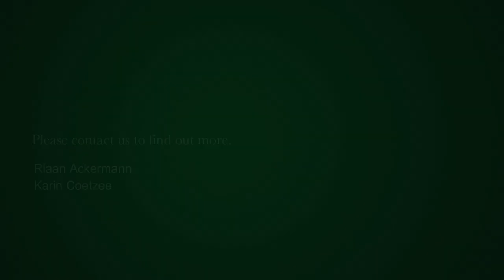4 Bedroom house for sale in Higgovale | Pam Golding Properties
Secure your position in one of the highest residential addresses on the slope of Table Mountain

Set back from the road and high up in an elevated position, you will feel completely safe and protected in this beautiful mansion. With a graceful driveway, you almost feel like you enter your own private estate.

Upon arrival you are greeted by a sense of peace and privacy where one immediately feels at home and will want to stay.

 This accommodation for the executive family is set in a lush green garden with large terraces and sparkling pool, overlooking impressive views.

On entry, there are three reception rooms flowing into each other and leading out to several patios – a real entertainers dream.  Make a wooden fire and enjoy winter evenings with family and friends in the farm style kitchen.

 The beautiful wooden staircase leads to the upper level with its main suite where you can wake up with the best views in town or soak up in your Victorian bath tub. Three more bedrooms on this level.

Two more bedrooms on the lower level with a study.

Added bonus is garaging for 5 cars, staff accommodation, a separate flatlet for the extended family or a teenage pad.
A Prestigious address, great views and a unique family home where you can make you own memories – don’t miss out on this Jewel.